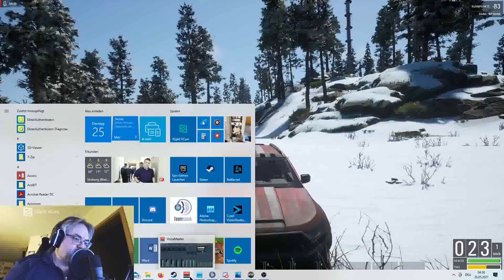SCUM 0.5 Staffel 2 - Teil 005 Die Schnitzeljagd: Rettungen und ein Fernrohr - ein Let's Play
Survial Games sind meine Leidenschaften. 7 Days to Die, Forest etc. wurde von mir ausgiebig gespielt. SCUM ist Klaus seine Leidenschaft. Er ist hier der Survivalexperte. Erlebt jetzt wie Aleya und ich uns durch weitere Runden durchschlagen. Seht wie echtes survival geht.

Wollt ihr auf dem selben PvE Server spielen?

Endlich die 2. Staffel zu SCUM. Aber anstatt die neue Karte zuerste zu erkunden, begeben wir uns auf eine Schnitzeljagd quer durch die Karte. Begleitet uns mit! Täglich von Freitag bis Dienstag um 20:00 Uhr.

Über das Spiel:
Bei SCUM wird man zur Belüstigung der Zuschauer als Gefangener auf eine Insel ausgesetzt und wird von Kameras beobachtet. Aber man ist auf der Insel nicht allein. Neben anderen Sträflingen ist die Insel von Robotern und gestorbenen Ex-Sträflingen besiedelt die jetzt von einen Computer als "Pupet" gesteuert werden.

SCUM ist vom Grundprinzip eine komplexe Ausnahme. So haben sämtliche Einstellungen und die Erfahrungen die man im Spiel sammelt einen direkten Einfluss auf den Spieler. Also folgt uns ins Spiel!